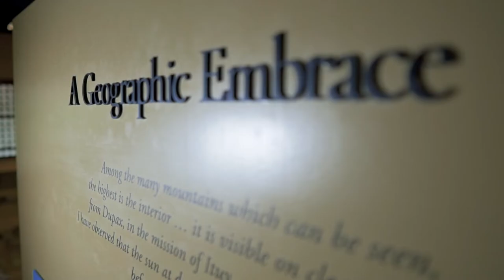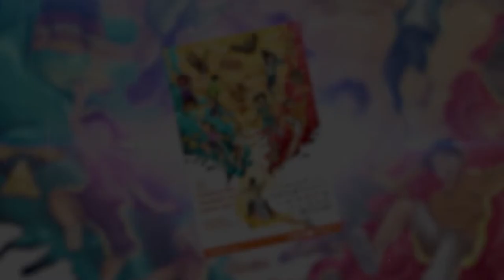Nueva Vizcaya | People's Museum | A Geographic Embrace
Take a look at some of the ethnographic collections of the first section, A Geographic Embrace. Among the objects contained in this section are used by the Indigenous Peoples in communal gatherings such as rituals.